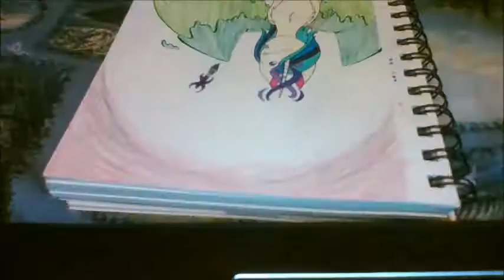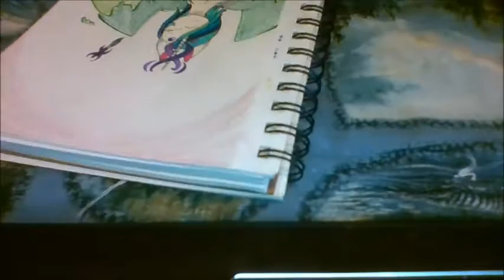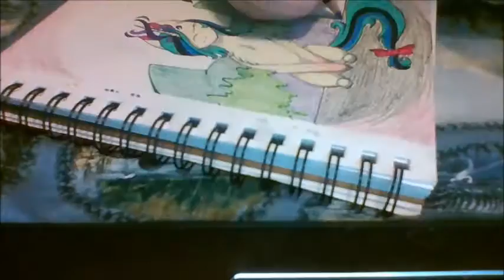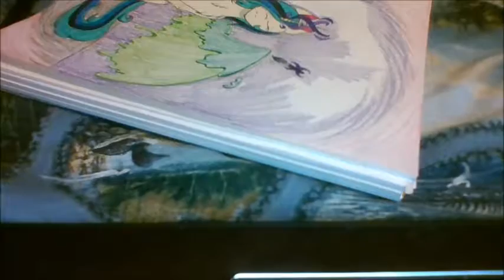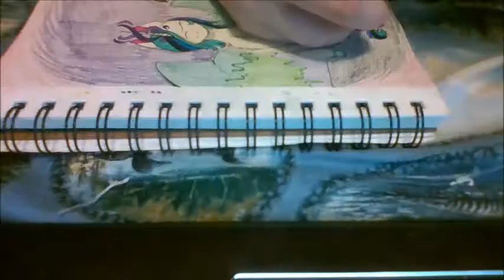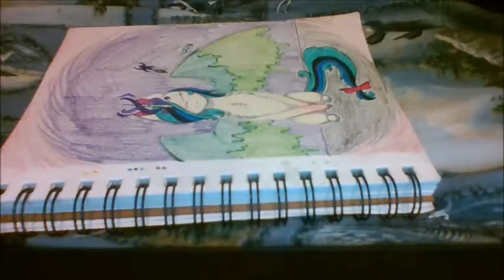If Only... | AT w/AriRyuzaki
An art trade with AriRyuzaki on Deviant Art! Go check them out, they have an amazing style!

Materials:
Stabilo Pens
Prismacolor colored pencils
Prismacolor black double-sided Marker

Skype: DarkCat67(The one in the US. Do not add me unless you want to be my friend or if you want to share tools of the trade. Thank!)